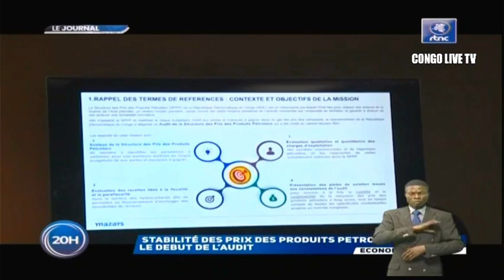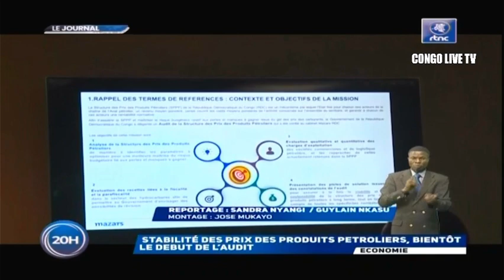🔴RDC : SUIVEZ LE GRAND JOURNAL DE CE MARDI LE 25.10.2022 RTNC EDITION 20H00